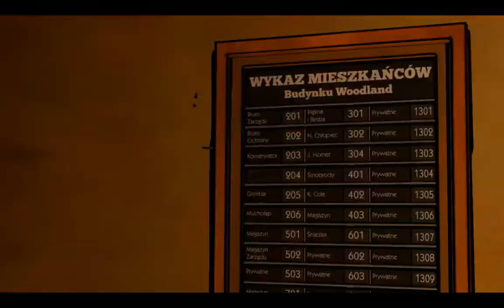Zagrajmy w: Wilk Pośród Nas PL 100% (odc.2) Piękna i jej mąż Bestia |60FPS| {EP.1 Jaśmin}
Nowa seria z Wilk Pośród Nas Po Polsku. The Wolf Among Us od Telltale Games Series. PODOBA SIĘ FILMIK! CZERWONY PRZYCISK KLIKNIJ! KLIKNIJ W DZWONECZEK! BY BYĆ NA BIEŻĄCO Z FILMAMI! NAPISZ KOMENTARZ I ŁAPKĘ W GÓRĘ ZOSTAW! Oglądajcie Odcinki do Końca Plisss Widzowie! Dobrowolnie Wesprzyj Donejty na Wsparcie Kanału Podoba się Kanał? Moje Cele (Subskrypcji) 1000-? 2000-? 5000-? 10 000-? Subików. Wbijaj, IG,Discord dla widzów EKIPA Plasterki Róży. Pierwszy Odcinek z Nowej serii Zagrajmy w: Wilk Pośród Nas PL (Telltale Games Series) (Gameplay PL) (The Wolf Among Us).Podoba się Odcinek! Kliknij w dzwoneczek! Napisz Komentarz! łapkę w górę! Do zobaczenia i usłyszenia w moich filmach. Pozdrawiam :) Miłego Dnia :) Emi-w-Gierki-gra-PL
Gram i Nagrywam na Windows7.